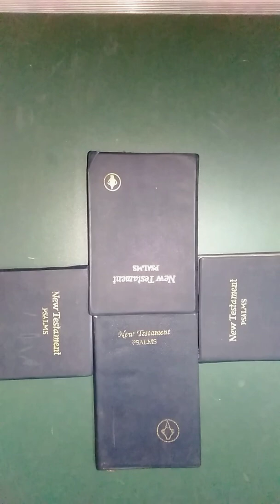சபை கிறிஸ்துவின் சபை || கிறிஸ்துவின் சபை உபதேச பாடல் || மூல உபதேச பாடல்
சபை கிறிஸ்துவின் சபை
இது கட்டிடமல்ல, ஓர் இடமுமல்ல
கிறிஸ்தேசுவின் இரத்தத்தாலே
கழுவப்பட்டோரே - சபை

1) கிறிஸ்துவே சபைக்காக பாடுகள் பட்டார்
கிறிஸ்துவே சபைக்காக இரத்தம் சிந்தினார் (2)
கிறிஸ்துவே சபைக்காக ஜீவனை ஈந்ததால்
கிறிஸ்துவே சபைக்குத் தலையாயினார். (2) - சபை

2) மூலைக் கல்லாம் கிறிஸ்துமேல் கட்டப்பட்டது
அஸ்திபாரக் கற்களாக அப்போஸ்தலர்கள் (2)
பெந்தேகொஸ்தே நாளிலே எருசேலம் நகரிலே
முதல் முதல் மூவாயிரம் பேரை சேர்த்தாரே (2) - சபை

3) இதில் மனிதனால் சேர்க்க முடியாது
சுய இஷ்டமான உபதேசம் செல்லாது -(2)
பிதாவான தேவனே சுவிசேஷம் மூலமாய்
கிறிஸ்துவின் சபையிலே சேர்த்துக் கொள்வாரே (2) - சபை

4) வாரத்தின் முதல் நாள் ஒன்று கூடிடும்.
போதித்து புத்தி சொல்லி பாட்டு பாடிடும்.- (2)
வேத உபதேசம் கேட்டு கர்த்தரின் பந்தி கொண்டாடி
கொடுத்து ஜெபித்து பக்தியில் வளர்ந்திடுதே. (2) - சபை

5) தானியேலில் சொல்லப்பட்ட ராஜ்யம் சபை
ஏசாயாவில் சொல்லப்பட்ட புது பெயரும் சபை (2)
தாவீதுக்கு வாக்குரைத்த நிலையான வீடும் சபை
ரோமர் 16 ல் சொன்ன கிறிஸ்துவின் சபை (2) - சபை

The church is the church of Christ
 It is not a building, it is not a place
 By the blood of Christ
 Washed Ones - church

 1) Christ Himself suffered for the church
 Christ shed his blood for the church (2)
 Because Christ himself died for the church
 Christ is the head of the church.  (2) - Church

 2) The cornerstone was built on Christ
 Apostles as foundation stones (2)
 In the city of Jerusalem on the day of Pentecost
 First three thousand people added in church by Jesus (2) - Church

 3) Human cannot add to it
 Self-interested teaching void -(2)
 God the Father through the gospel
 Add members in the church of Christ (2) - church

 4) Gather on the first day of the week.
 Teaches and advises and sings songs.- (2)
 Listen to New Covenant sermons and celebrate Lord's feast
 Give and pray and grow in devotion.  (2) - church

 5) The Kingdom spoken in Daniel is church
 The New Name in Isaiah is church (2)
  The permanent house promised to David is church
  Spoken in Romans 16 is The Church of Christ (2) - church